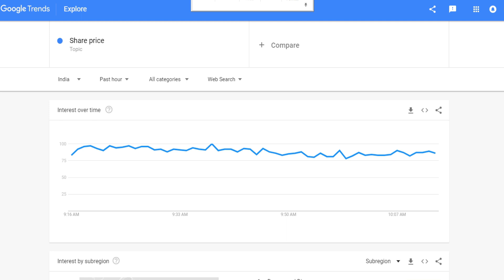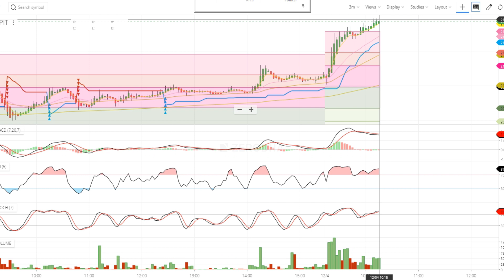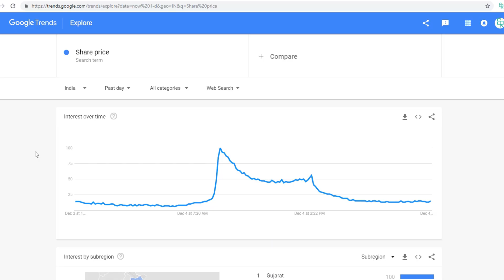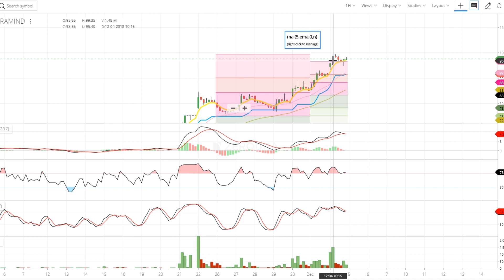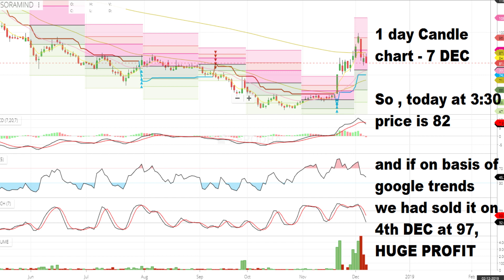Google Trends for Swing Trade | HINDI | STOCK TREND IN 1 MINUTE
Google Trends can be a useful tool to Predict the stock market direction and also precisely predict the stock movement .

One can easily figure out the share price direction based on google trends.

In this video , we demo how the KESHORAM IND share figured in Google Trends and how using the RSI we decided to SELL it and then today it stands at about 82 per share.

Using google trends information we can easily filter stocks in which we can swing trade.

RSI is required to make a decision for BUY or SELL call.

Google trends page can be accessed at -

- what is google trends.
- How we can use google trends to predict market
- how we can use google trends to decide on swing trade.
- technical analysis of KESHORAM IND and google trends.
- how to pick stocks for swing trading.

stock4retail channel is committed towards providing stock market / investment / financial solutions to everyone.

The Stock Market for a retail investor is always full of RISKS.
Any investor who dream to become a successful FULL time successful investor should stick to a set of defined principles and do a proper learning before getting in to the market.

For details  watch this channels videos.

Keep watching and keep spreading the knowledge 👍

You can also connect to us at the following links -